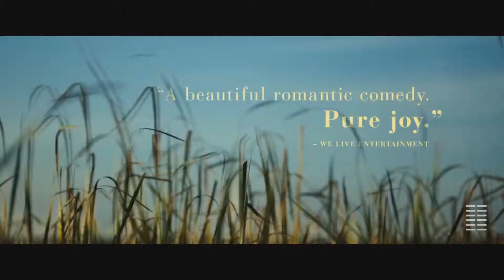THE TOMORROW MAN Official trailer [2019] HD || a romantic love story